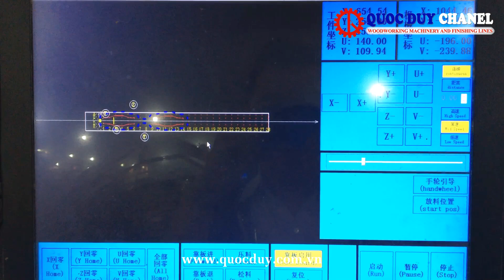AUTOMATIC DOUBLE SIDE COPY MILLING MACHINE - QUOC DUY WOODWORKING MACHINE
AUTO DOUBLE SIDE COPY MILLING MACHINE - QUOC DUY WOODWORKING MACHINE